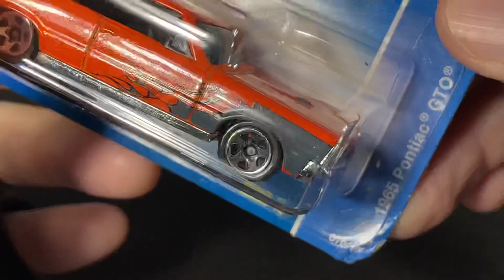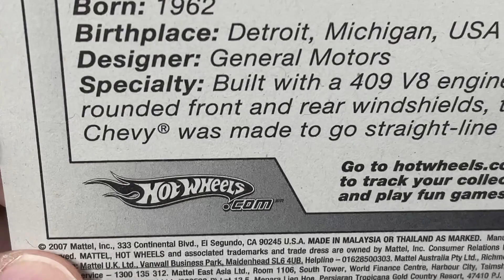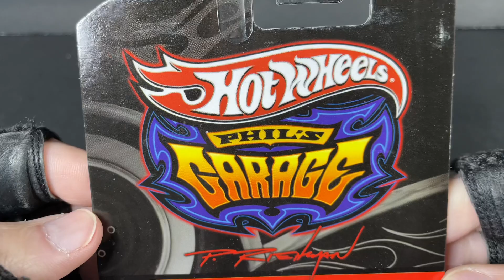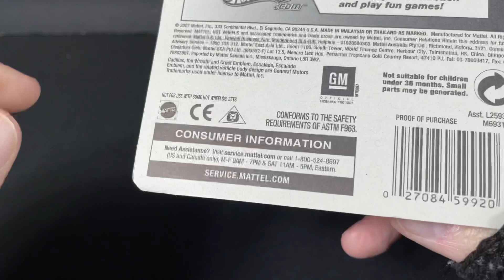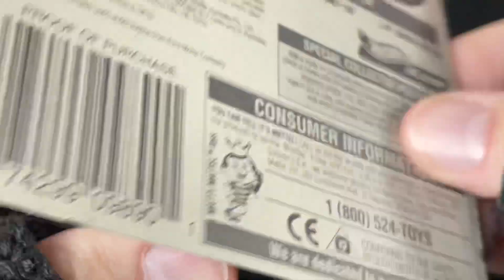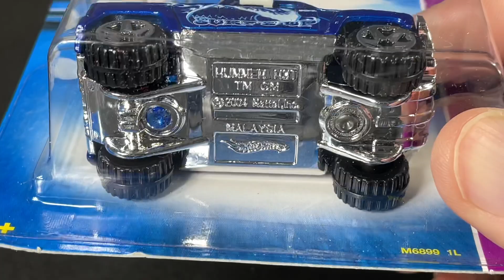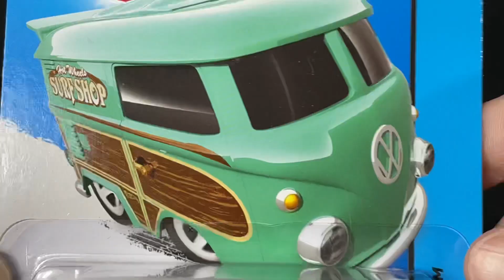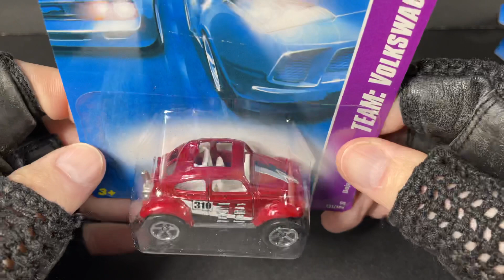16 Hot Wheels Die Cast Cars Ford, Chevy, Volkswagen 1/64 Scale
16 Hot Wheels Die Cast Cars Ford, Chevy, Volkswagen 1/64 Scale